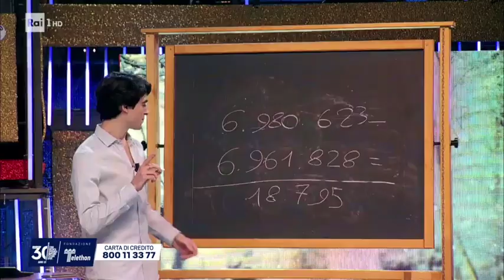Alessandro Di Carlo per Telethon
Dall'Auditorium Rai Roma - Festa di Natale 2019
Una Serata per Telethon Rai1

EtrA Management